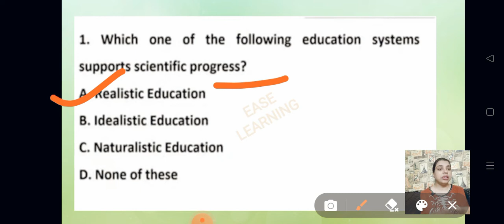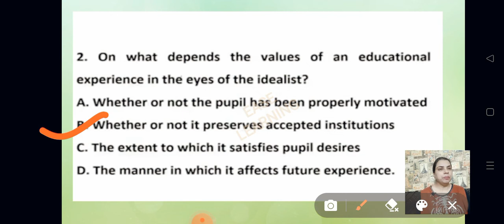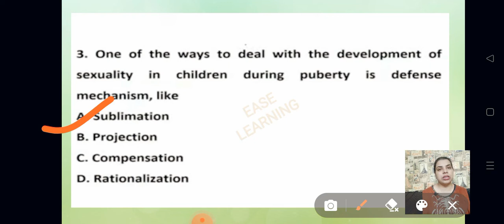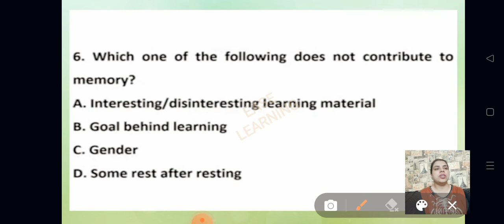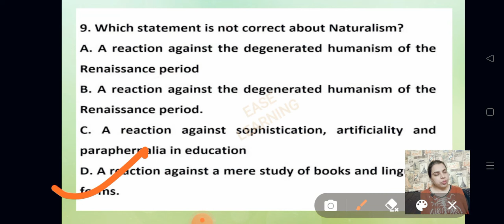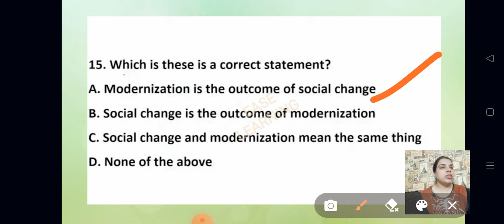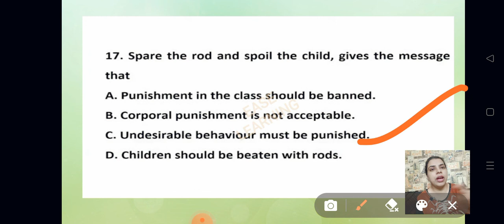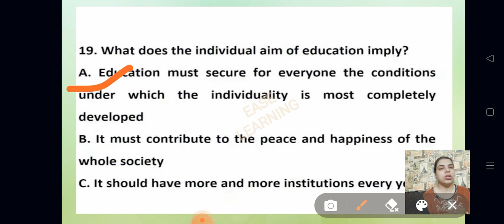Important previous year questions of unit 1 educational studies NTA UGC NET paper education.